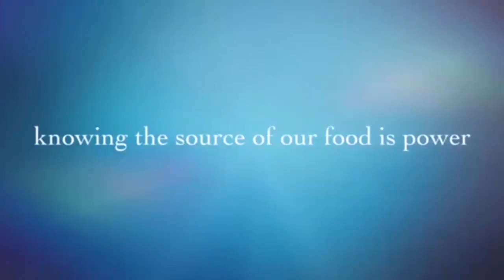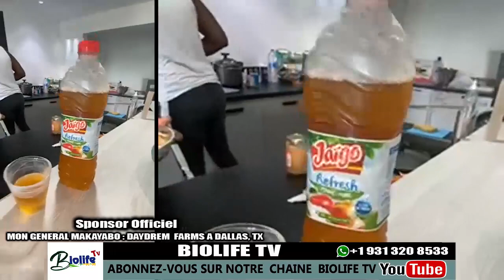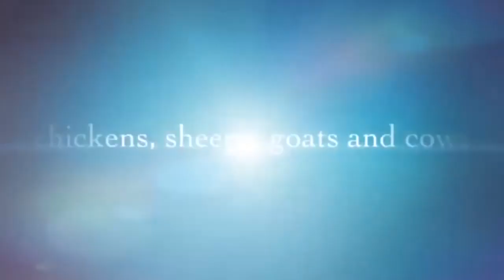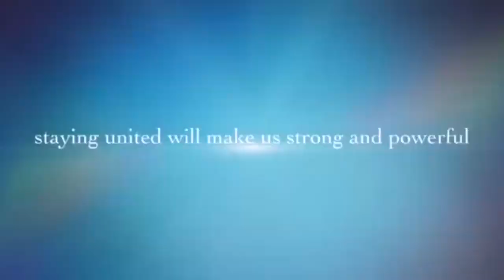TÉLÉ RÉALITÉ BOYOKA FERRÉ GOLA DÉVOILE BA CHANSONS Y'ALBUM URBAIN "HARMONIE" FALLY AZUI KIPELE KESE